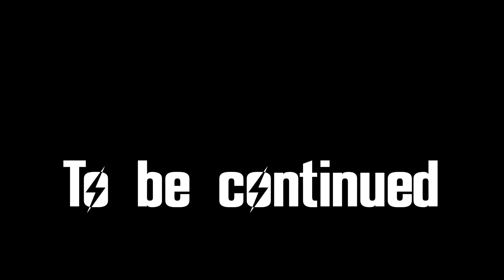FALLOUT: NEW VEGAS #29: Thank Ya, Thank Ya Very Much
Featuring Elvis, costume swaps, and a Minnesotan accent!

MODS USED:
A World of Pain
Adam Reborn
Afterschool Special
Ambient Wasteland
Burning Campfire
DarnUI
DarnUI Extensions
Dead Money More and Better Crafted Knives
Delay DLC
Distributed Necklaces and Chains
Dynavision
Easy Unlocking and Easy Hacking
Electro-City
Enhanced Blood Textures
Enhanced Camera
FlashlightNVSE
FNV Realistic Wasteland Lighting
Game Tweaks
Grunt Expanded
Half-Hansified Holorifle
High-Resolution Newspapers
Improved Casinos
Improved Transportalponder
LAER Retexture
Loot Menu
Magazine Redux
Mojave Nights
More Caravan Players Restoration
More Perks
NV Interiors
OneHUD
Pickable Cave Fungus
Poco Bueno
Portable Campsite
Pre-War Money Retexture – RRS
Project Nevada
Ragdolls
Robco Certified
Sortomatic
Tesla Rifle
Thermic Lance Fire Effects
THOR